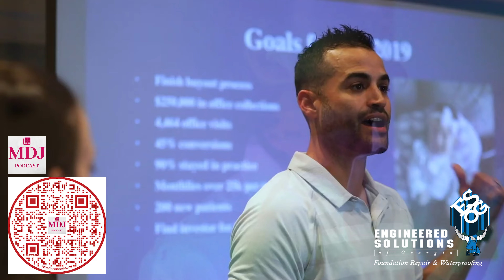Two local chiropractors endow a scholarship at Life University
Co-founders of 100% Chiropractic and friends of Life University Drs. Jason and Vanessa Helfrich and their team created in January 2023 an endowed Doctor of Chiropractic student scholarship.